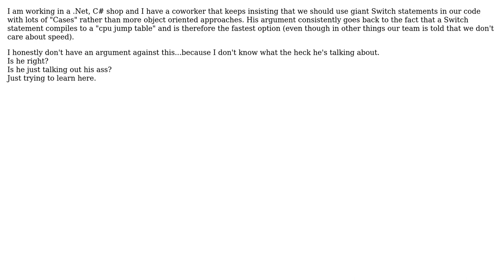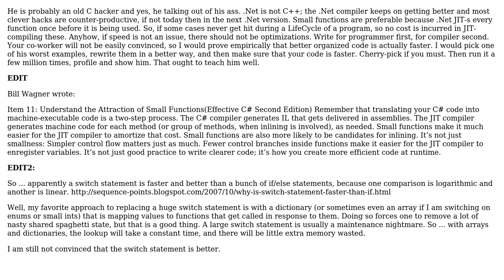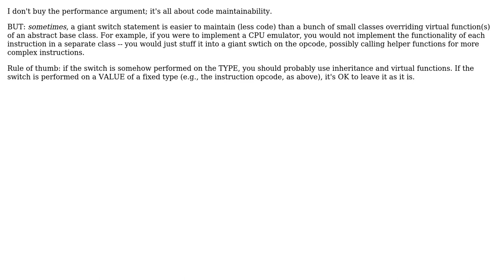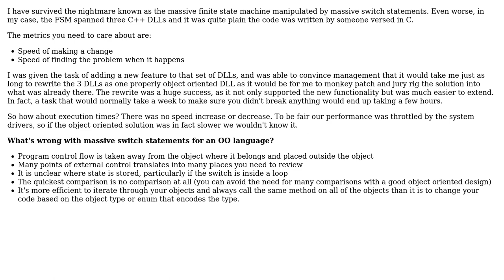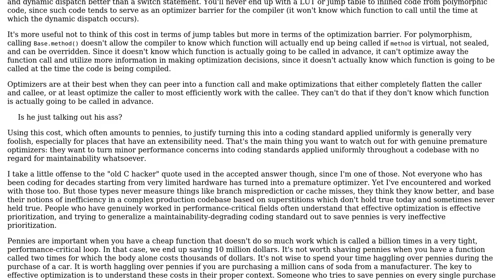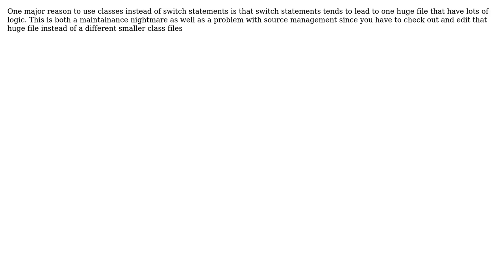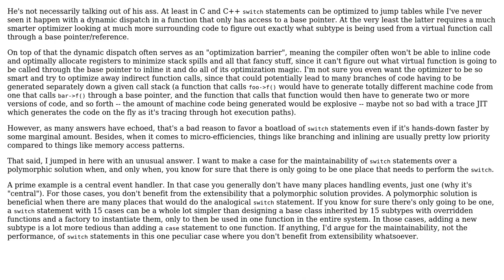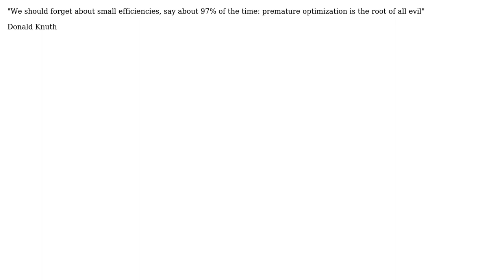Software Engineering: Why use an OO approach instead of a giant "switch" statement?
With thanks & praise to God, and with thanks to the many people who have made this project possible! | Content (except music & images) licensed under CC BY-SA | Music | Images & others | With thanks to user zvrba user thorsten muller user Steven A. Lowe user phm271 user Martin York user Luke Graham user jwg user Job user Jim G. user James P. Wright user Homde user FrustratedWithFormsDesigner user Ed James user Dirk Holsopple user David Arno user Dakotah North user Berin Loritsch user back2dos user Adam Lear and the Stack Exchange Network Trademarks are property of their respective owners. You are responsible for your own actions.